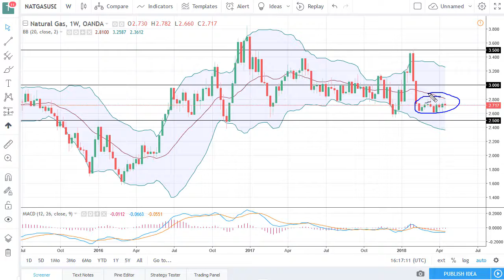Natural Gas Technical Analysis for the week of April 23, 2018 by FXEmpire.com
The natural gas markets went back and forth during the week, as we continue to see a lot of choppiness. I recognize... For the full article go - Natural Gas Forecast April 23, 2018, Technical Analysis.Find more information about Forex and Commodities News Technical Analysis Fundamental Analysis and Brokers on FX Empire